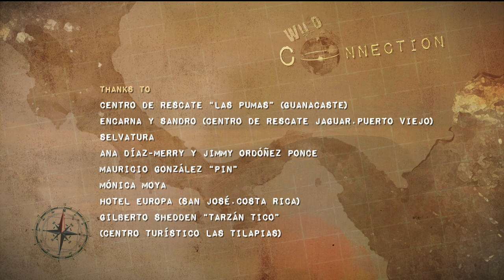Looking South - Wild Connection 2/6 - Go Wild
Central America is witness to the collision between two worlds. It is here where the first encounter between the North and the South took place. For millions of years, South America and North America were two huge and independent islands, each with their own wildlife. This area still maintains the largest old-growth forests of the American Pacific. In these forests, situated in the southern region, several species of animals began to cohabitate: those coming from the North (predators such as the jaguar or herbivores such as the tapir) and those coming from the South (most monkey species).